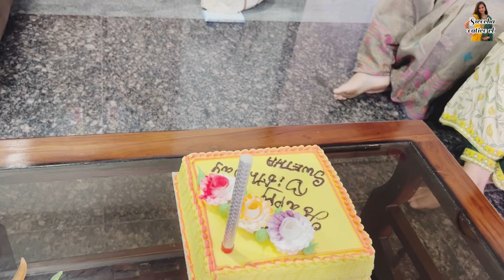Birthday రోజు family తో || Husband ఇచ్చిన Gift 🎁 || Mother గా first birthday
Hello guys 🙏

Follow on my Instagram :Aarvika Reddy